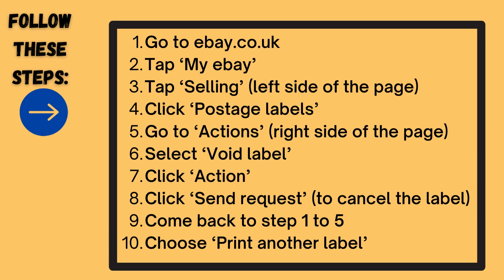How to void or cancel shipping label on eBay you just paid for